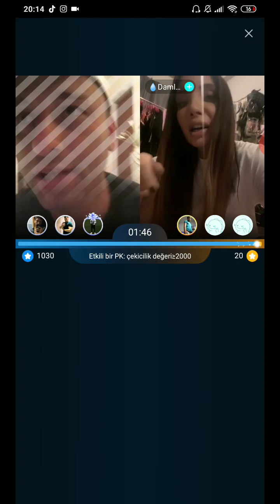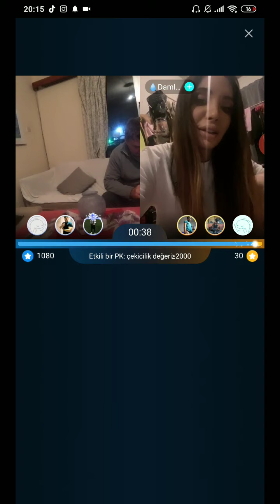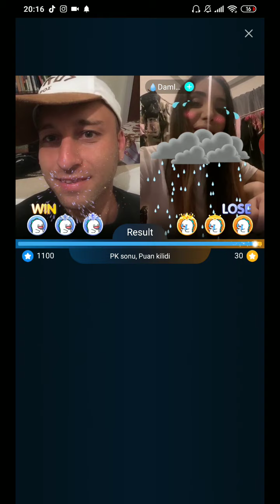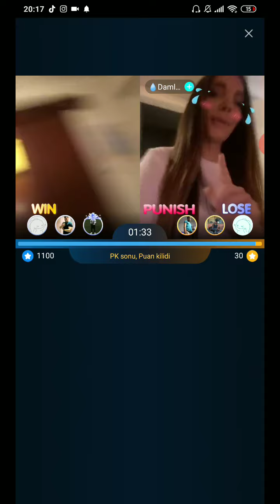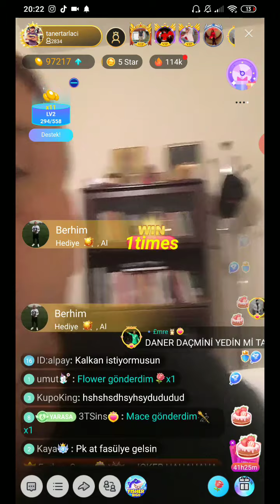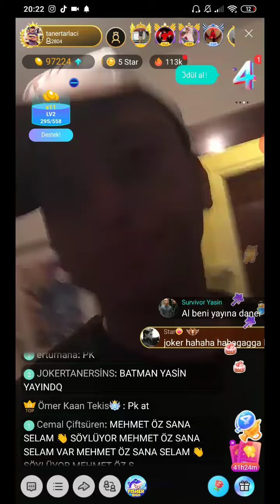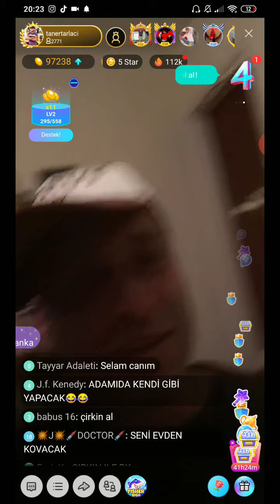BUM BEE Y***G CANLI PERFORMANS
KIZ; DANER SEN BENİM ARKADASIMSIN KABUL ET BUNU

JUMBO GARİDES DANER: BEN ARKADASLARIMI SİKERİM AMA AHAHHAHHAHAHSAHSHHASHHHDHGASHGDASHG